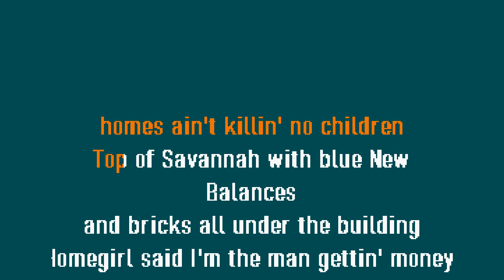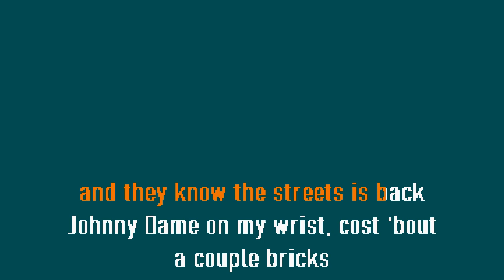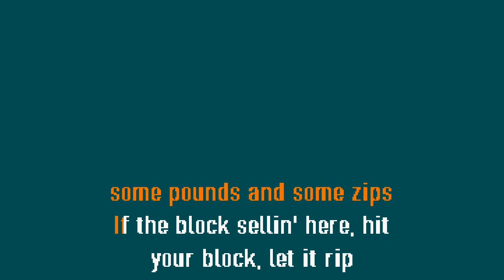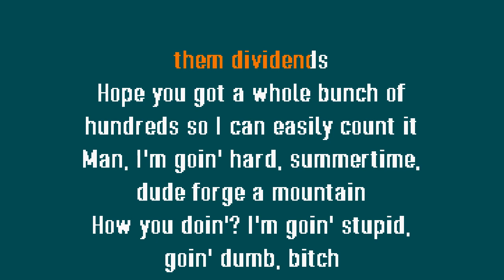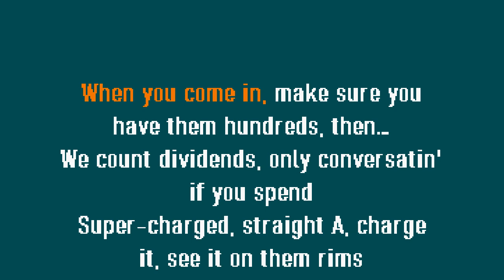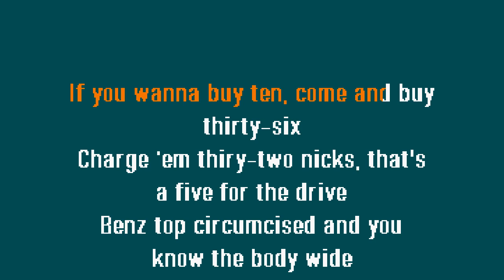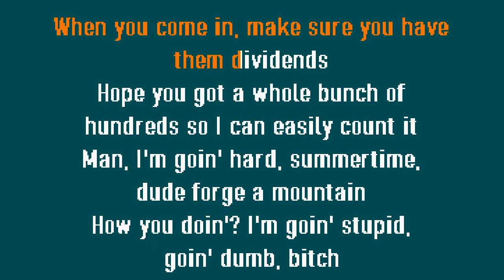Bring Them Things Chief Keef Bankroll Fresh Gucci Mane Karaoke Lyrics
Rap Karoake Lyrics